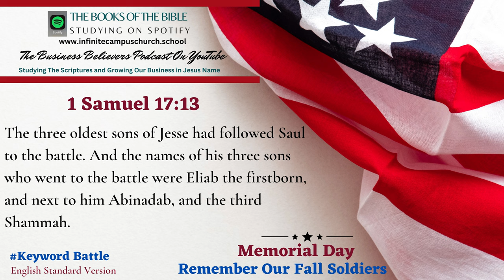Small Business Believers YouTube Podcast Memorial Day Playlist The Book of 1 Samuel 17:13.